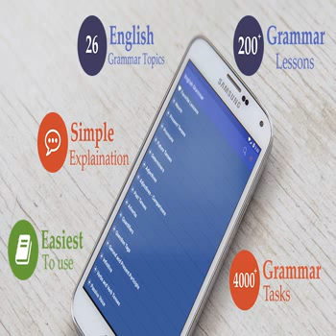1391 Who do you admire